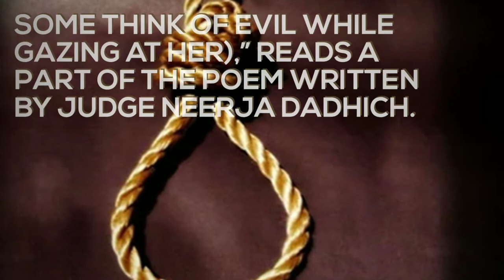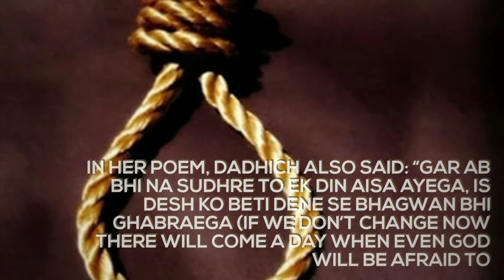Rajasthan judge pens emotional poem while sentencing man to death for raping 3-year-old